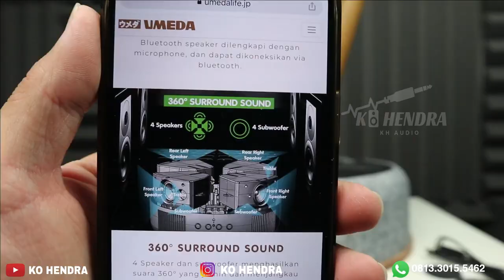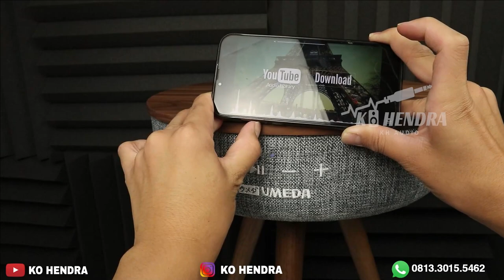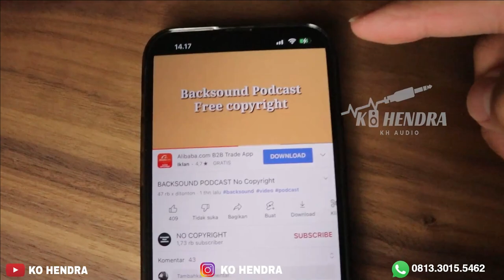Speaker Model Meja Ter unik dah Pokoknya ! Umeda Besu !